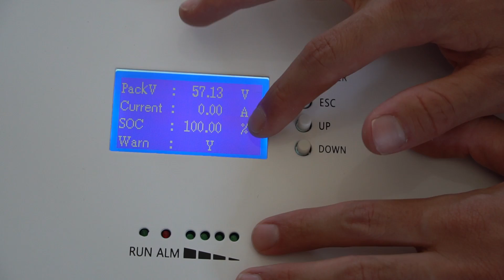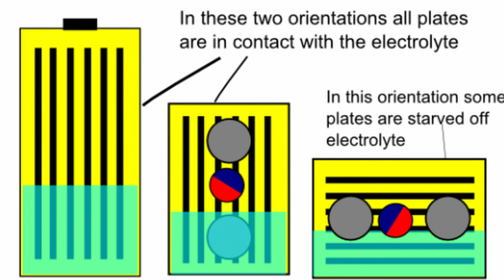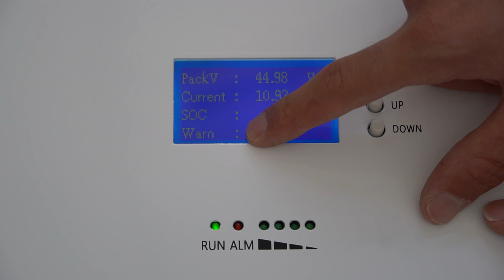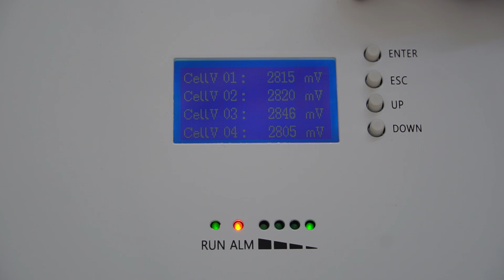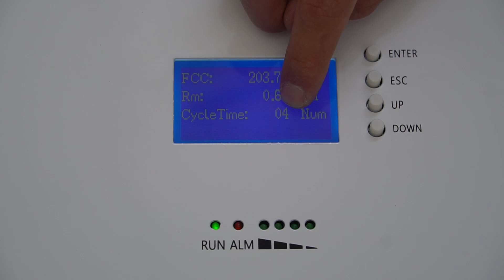10kWh 48V LiFePO4 Plug-N-Play Solar Battery for $.38 per Wh: Full Tear Down and Capacity Test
*Need to build a large DIY system? Need a trustworthy solar distributor? These are my favorites:*

*Signature Solar*
Creator of EG4! Solar Minisplits, Victron and More! Largest Solar Store Online.

*Current Connected*
Best Prices for EG4, Victron, Midnite and so much more! Fast Shipping and Highest Rated Customer Service:

*Join our DIY Solar Community*
Need more help? Join the largest solar forum on the internet for beginners and professionals alike. 140,000 members and counting!

Best-selling and beginner-friendly guidebook to off-grid 12V solar!

I am NOT available for personal solar system consult!
We may get paid if you buy something or take an action after clicking one of these. Information is subject to change/update at any time. Electricity is DANGEROUS and can kill. Be smart and use common sense :) DIY Solar Power with Will Prowse is a participant in the Amazon Services LLC Associates Program, An affiliate advertising program designed to provide a means for sites to earn advertising fees by advertising and linking to Amazon.com